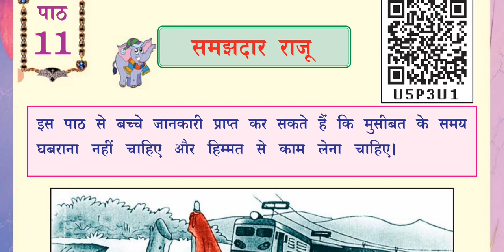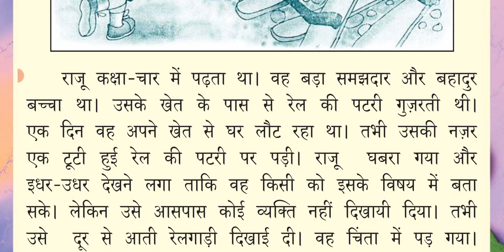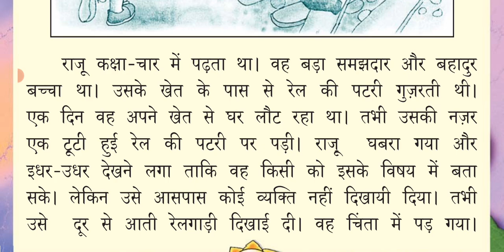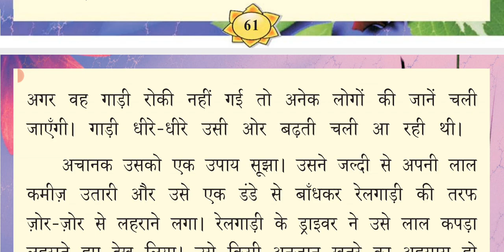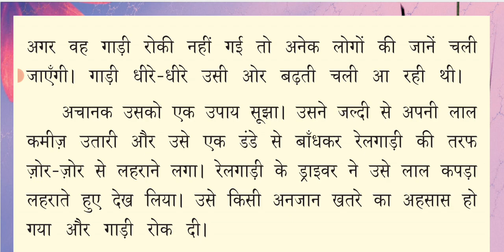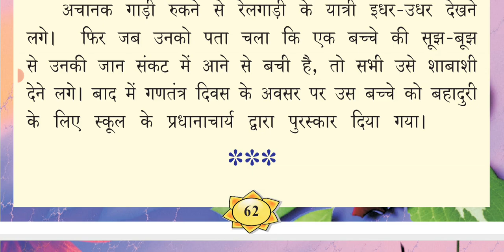Class-7|Hindi|पाठ-11 समझदार राजू (ಕನ್ನಡದಲ್ಲಿ ವಿವರಣೆ)